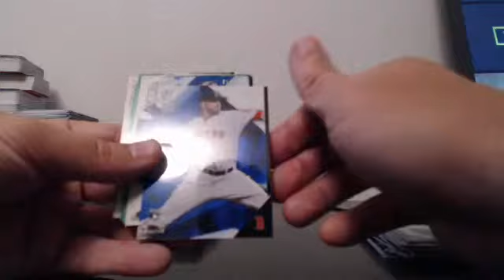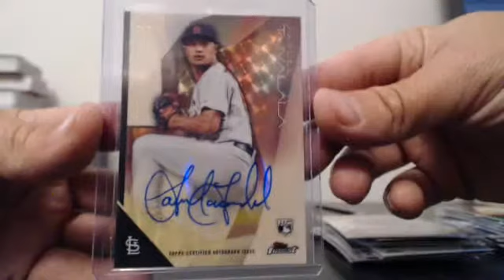2015 Topps Finest Team Case Break Ebay Guzman_15 7/7/15 Recap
2015 Topps Finest Team Case Break Ebay Guzman_15 7/7/15 Recap - Captured Live on Ustream